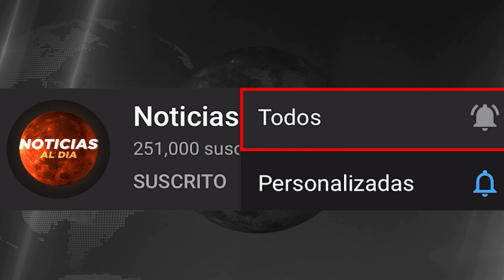URGENTES NOTICIAS DE VENEZUELA HOY 07 DE OCTUBRE 2020, TODOS CONTRA EL REGIMEN, SEGUROS HOY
URGENTES NOTICIAS DE VENEZUELA HOY 07 DE SEPTIEMBRE 2020, TODOS CONTRA EL REGIMEN, SEGUROS HOY

venezuela hoy 07 de octubre 2020,
ultimas noticias del mundo hoy,
noticias de venezuela 07 de octubre 2020,
ultima hora venezuela 07 de octubre 2020,